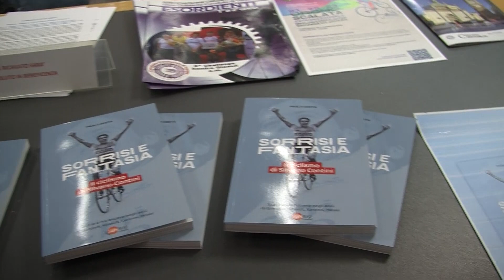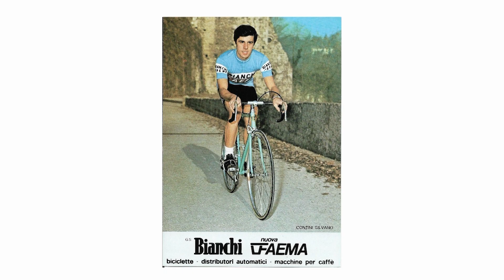intervista costa contini saronni